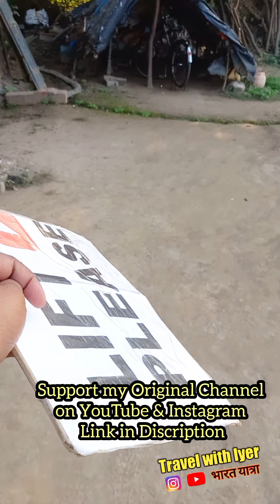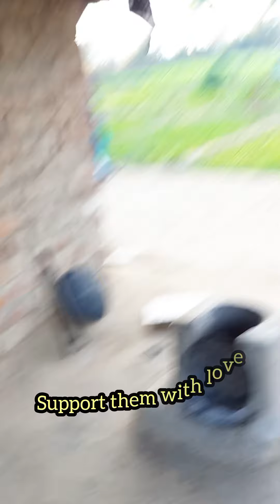Camping Near Taj Mahal, Agra !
Camping near local people will always help you to stay safe in case of emergency you can call them out.

Hi I am Saraswathi Narayan Iyer,
From Mumbai.
Started Women Empowerment Journey, to make india more safe for Girls and Women.
I am travelling India without money,  Taking Lifts by strangers and even in Trucks.
I want see more Female Travllers accross india in upcoming days.
I want to create a better india for future generation children.

Help me, achieving my mission 🙏

My Instagram Handle is linked in youtube.

For crowd Funding
UPI // Sniyer0023@okicici